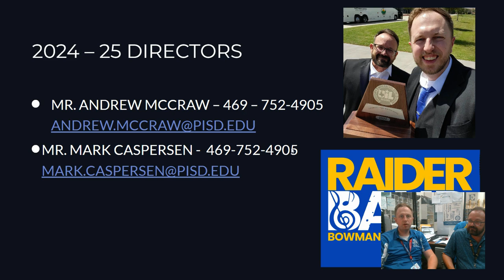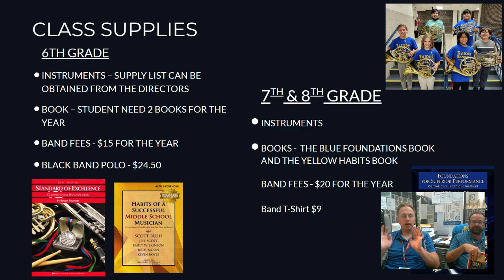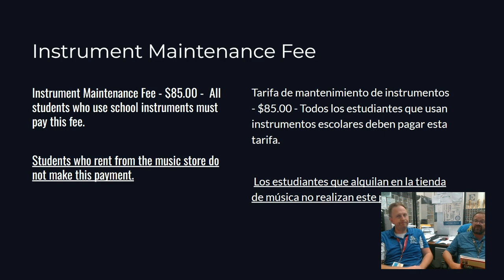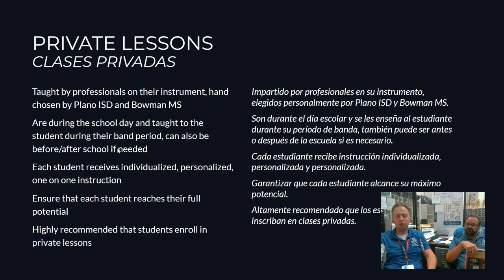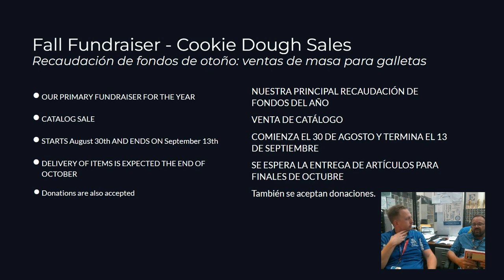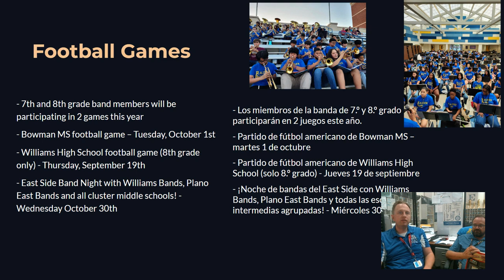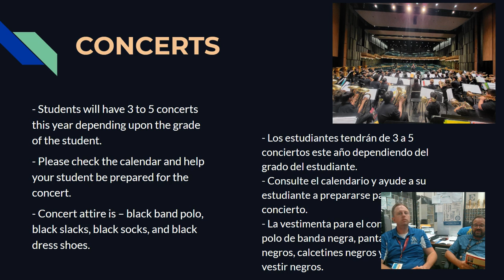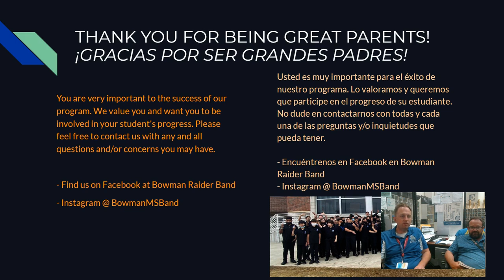BMS Band Parent Meeting 2024-25